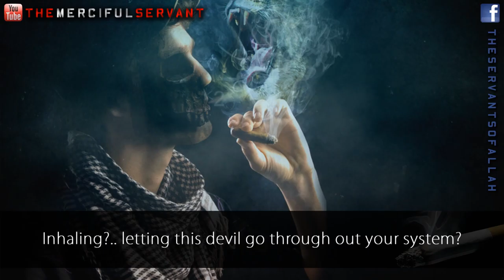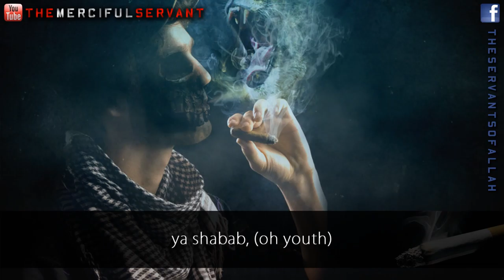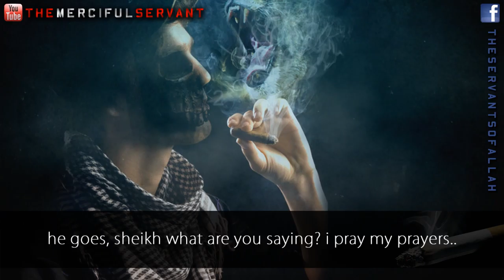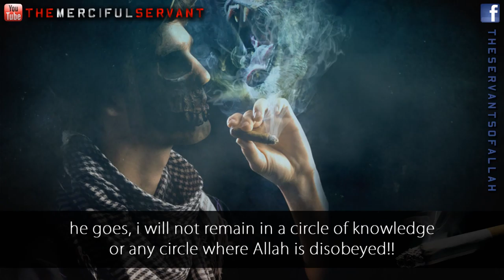Brothers of Shaytaan - Talash Peace